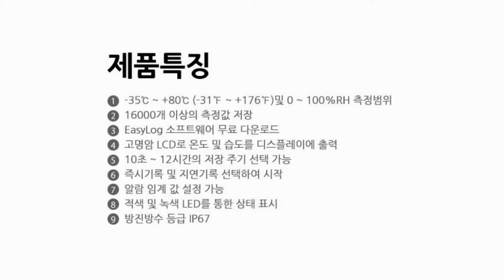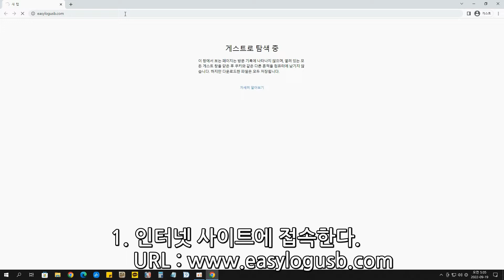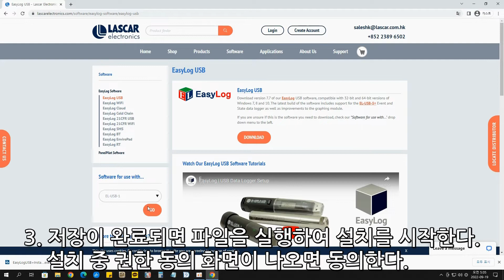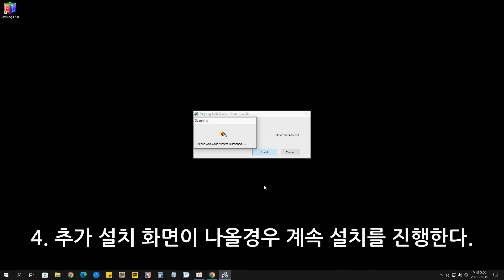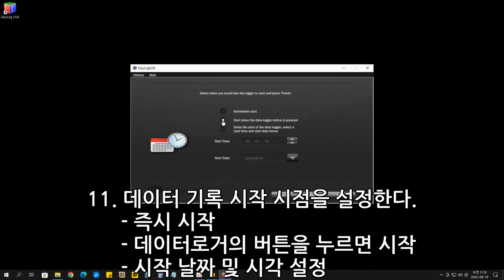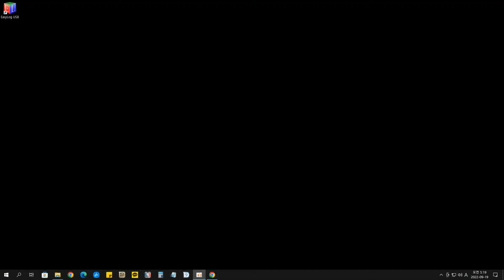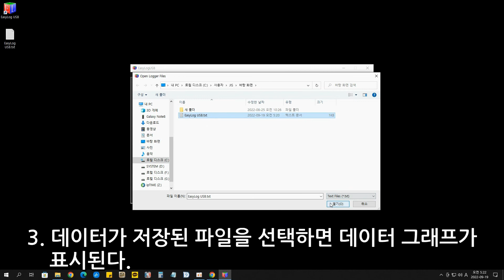[LASCAR electronics] 온습도 데이터로거 EL-USB-2-LCD 제품 소개, 설치, 프로그램 설치 및 사용방법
How to introduce, install, and use EL-USB-2-LCD.
카카오톡 채널 "종로계기산업"을 검색해 주세요!